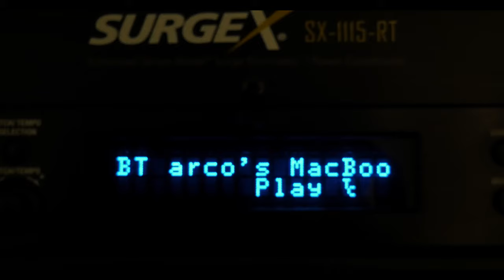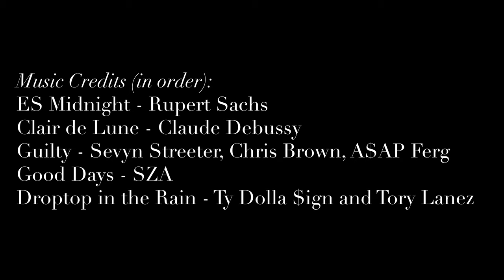dance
This documentary captures the grace and sacrifice behind the art of dance.

An AfterImage Production 2021
Created by Sydney Strimer and Craig Pedroza
Produced by Jillian Smith